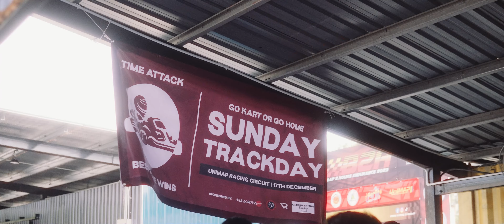SundayTrackday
For assignment purposes.